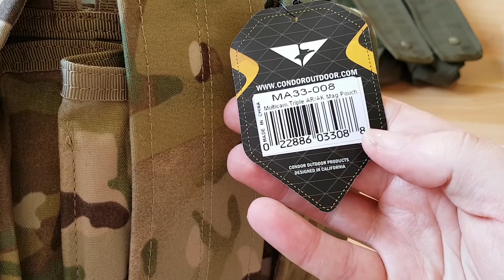Condor MA33-008 Triple AR/AK Magazine Pouch, Multicam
-Overall dimension: 7.5"H x 9.5"W x 3.5"D
-Mag Capacity: Six AK mags or nine M4 mags
-Multicam (008)
-Materials: Genuine Crye Precision Multicam 1000D Nylon

Designed in California
Condor Outdoor Products Inc.